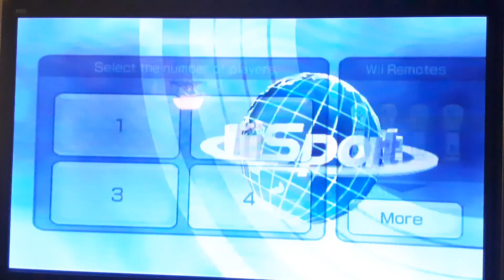Wii Sports Baseball - Episode 720 - DOMINANT SABURO